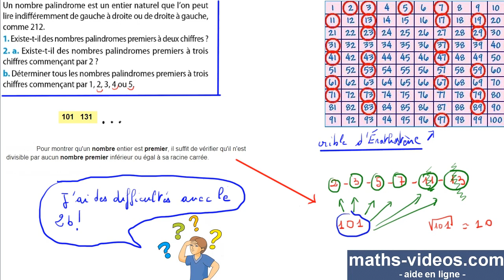nombres premiers -aide en ligne maths-videos - Seconde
Une réponse à une question posée sur l'aide en ligne de maths-videos.com niveau Seconde:
"Bonjour, Je m'embrouille avec les nombres premiers et palindromes. Pouvez vous m'aider ?"